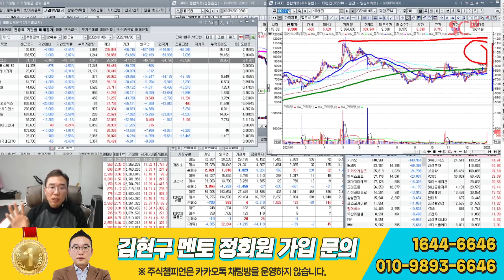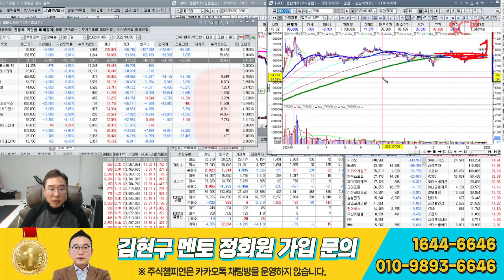김현구의 주식 투톱전략 01-06｜기관의 뒤통수에 얼얼한…패자 포트폴리오📑 주목! 떨어지는 칼날〽